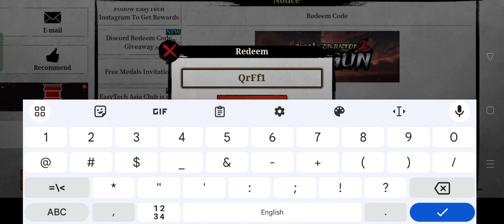Great Conqueror 2 Shogun New Gift Code | How to Redeem Great Conqueror 2 Shogun Code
In this video, I'm going to show you ➤Great Conqueror 2 Shogun New Gift Code | How to Redeem Great Conqueror 2 Shogun Code

        Thanks.